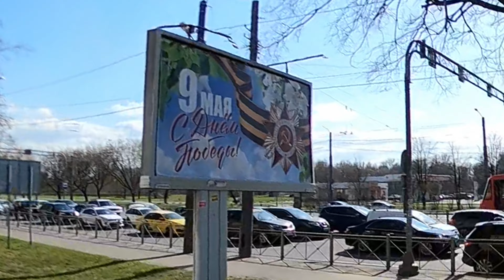06.05.2022 GoPro Max "Жизнь на Моноколесе"! Моноколесо - это Выдающееся Изобретение Человечества!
У каждого Участкового должно быть Моноколесо, которое позволяет не расходуя сил держать под контролем большие пространства и сохранять порядок!
То же самое и Спасательно Поисковые службы! Росгвардия! Службы быстрого реагирования и неотложной помощи!
Транспорт уровень Бог!
Моноколесо - Самое Совершенное СИМ!
СИМ - Средство Индивидуальной Мобильности! Всепогодное и Всесезонное!
Лошадь, которая ест электричество, не занимает места и приносит Счастье!
Моноколесо Ninebot one Z10
Камера GoPro Max
Всем Добра и Мирного неба над головой!